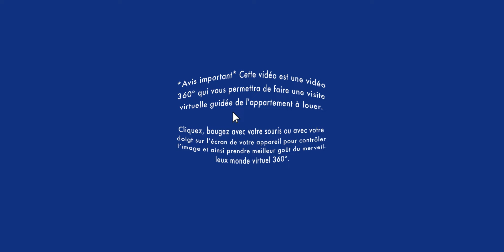Condo à louer / Visite virtuelle / Apartment Tour / Saint-Léonard 4 ½ (BonsLocataires.com)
VISITE VIRTUELLE CONDO À LOUER / Saint-Léonard : Soyez premier à louer cet impeccable condo locatif 4 ½ au 2e étage avec ascenseur, dans un magnifique immeuble avec plusieurs inclusions, stationnement et piscine intérieure !